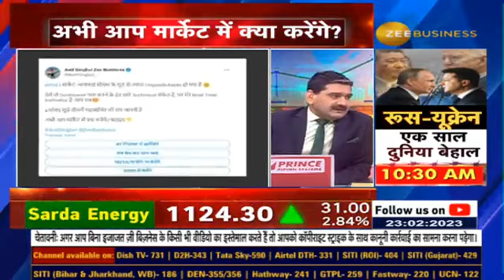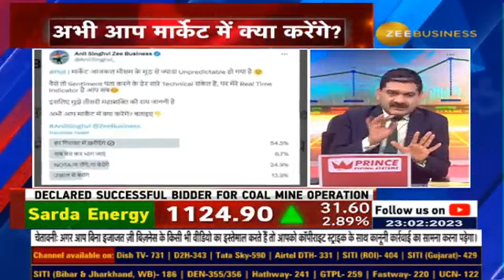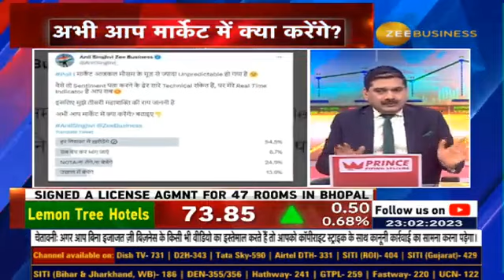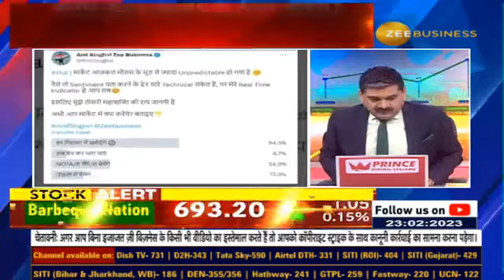Opportunity To Invest 1st Installment Of SIP? All You Need To Know About Buying the Dip Strategy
🚫अभी आप मार्केट में क्या करें?

ट्रेडर्स और निवेशकों के लिए क्या है सलाह?

⚡️समझिए AnilSinghvi से SIP का फॉर्मूला...